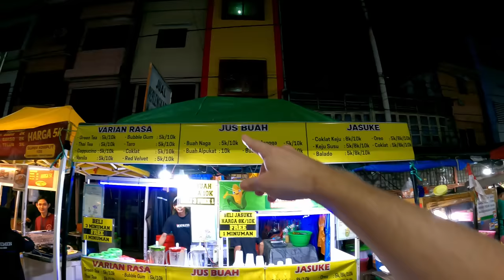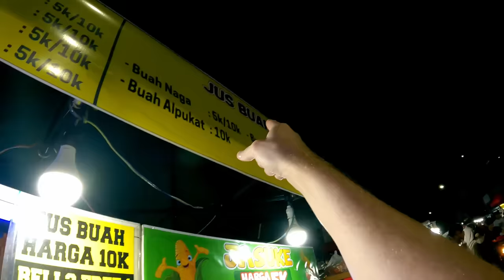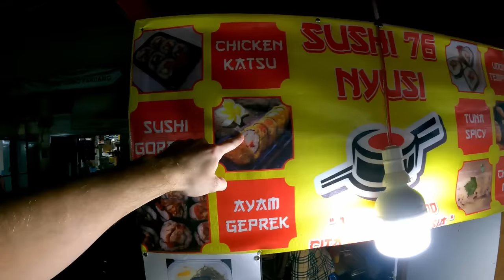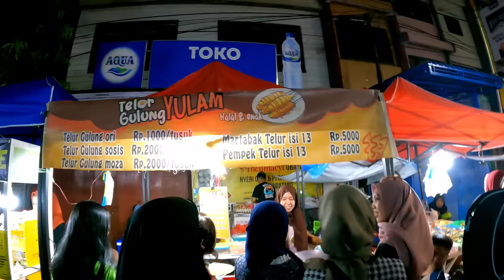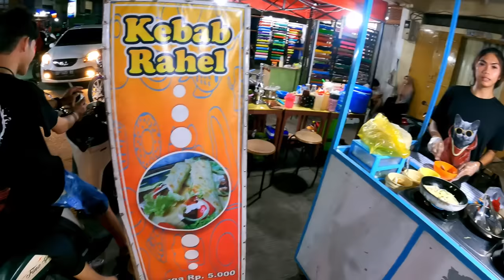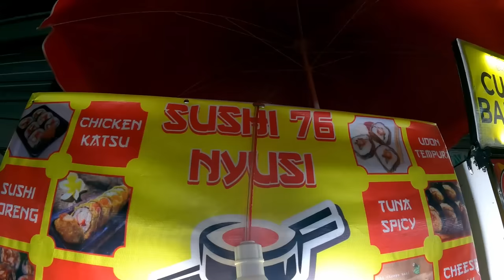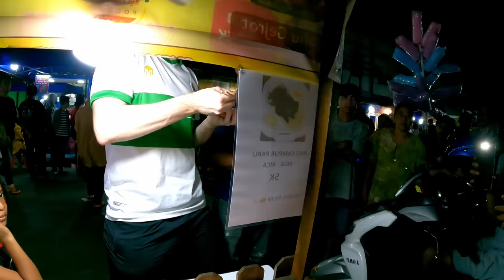$0.30 Meatballs at Makassar's Crazy Night Market 🇮🇩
I visited Makassar's Cidu Traditional Market and it was one of the craziest night markets I've been to.

It was actually less crowded than the Kodam night market in Surabaya, but the difference was that Cidu night market is on a street with heavy traffic from vehicles.

As you walk around Cidu market, it's not just other people that you need to watch out for. You have to be careful not the get run over by a car or motorbike.

I started my foodie adventure by trying some of the local meatballs. For 3 balls of Bakso Ayam it cost only 5,000 rupiah (just over $0.30).

The chicken meatballs had a very chewy texture, like it was half minced chicken and half tapioca or some ingredient like that. Covered in the special sauce, they were very tasty.

The local Makassar people were very friendly at this market. The girl who had a stall beside the meatball vendor offered me a free chocolate banana pancake. Yum yum!

I washed that down with a mango juice, but the vendor I bought it from may have upsold me. He had the mango juice priced with two options, 5,000 and 10,000. I guess that's for small or large.

He refused to sell me the 5,000 size and made me take the 10,000 one. I don't know what he was saying. Maybe that the small size wasn't available, but I don't know how that's possible. Couldn't he just make the same drink as the large size one but use half the ingredients?

The juice vendor made the drink with fresh mango, but as usual he added loads of condensed milk and syrup. I think all juice vendors in Indonesia do this as standard, so if you want a natural drink you need to tell them before they start making it.

After I finished with my drink I wasn't empty handed for long. Some kids carrying a basket of fried food convinced me to try a piece of fried chicken for the low price of 3,000 rupiah ($0.20.) As you can imagine, for that price, it wasn't great. It was all skin and bone with hardly any meat.

Needless to say that I was still hungry after that. I went on the hunt for something tasty-looking that I hadn't tried before and found Indonesian Kebabs. It wasn't anything like what I was expecting by the name "Kebab."

I enjoyed some cheap sushi and then a traditional Indonesian snack called Gogos Bakar to finish off my trip to this crazy night market. It was a fun but exhausting experience.

0:00 Chicken Meatballs
8:27 Banana Pancakes
10:50 Mango Juice
18:14 Street Fried Chicken
24:24 Indonesian Kebab
30:28 Street Sushi
35:48 Traditional Indonesian Food